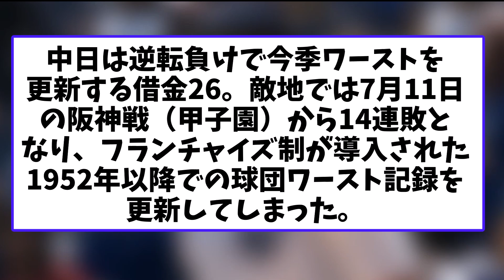中日 ビジター14連敗（杯）【2chなんj反応】